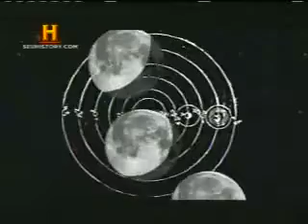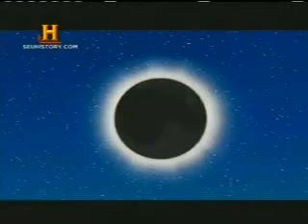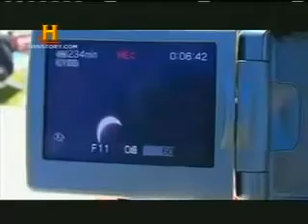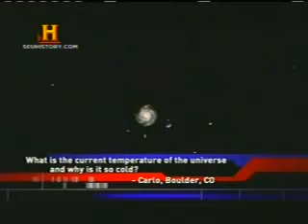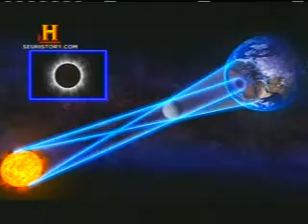O Universo 5°T-EP7: Eclipse Total. History - 1 / 4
History -- Visite meu Blog, onde postei centenas de documentários ONLINE e se puder ajude o Blog através dos Banner's Publicitários, e veja também os Canais do Francoorp no You Tube:

E Visite ainda o meu BLOG, onde tem centenas de outros vídeos que eu não postei no YT, e estão ali para a visão online, certamente dividi as postagens para reduzir o risco de perder todos os documentários caso fechem o meu canal ou BLOG por problemas com os direitos autorais,  estes problemas existem mesmo que seja esta distribuição que faço sem fins lucrativos e sejam também vídeos já publicados nos meios de difusão de massa, ou seja, são de domínio público, mas passiveis de problemas ! Certamente uma vez provado que os vídeos já foram publicados pelos seus proprietários ficará mais fácil mante-los disponíveis no YT e no BLOG.

E pra mim distribuir conhecimento para os humanos que não possibilidades econômicas é uma missão, e se eu encontrar um modo para faze-lo grátis, devo usa-lo, e pouco importa o enorme números de horas de minha vida que dedicarei para realizar esta missão!!

Os documentários que coloco em meu BLOG não serão colocados no You Tube e Vice-Versa. No BLOG tem muito mais que vídeos, tem textos interessantes sobre o nosso mundo contemporâneo em diversos assuntos atuais. Link vídeos:

Navegue no BLOG para encontrar matérias e noticias sobre o que você mais gosta, Vídeos, Geo-politica, Defesa, Sociedade, Ciência e Tecnológica, forças do Universo e avanço do Homem no Espaço, etc.

Valeu!!